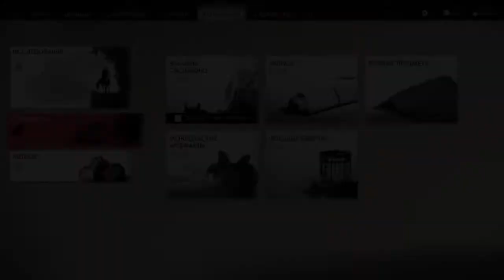Прохождение Призрак Цусимы (Ghost of Tsushima) - Собирается шторм #93 Сложность кошмар